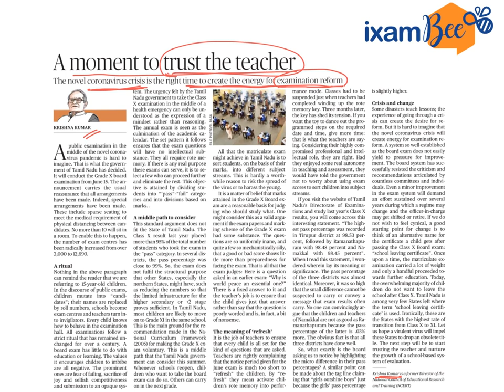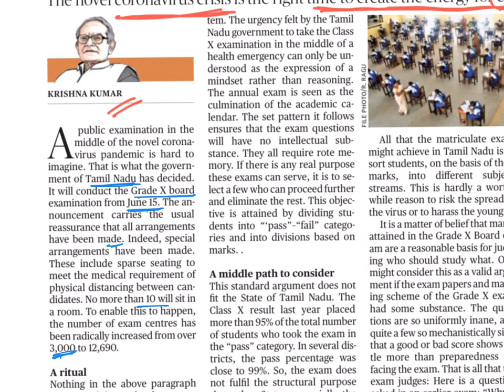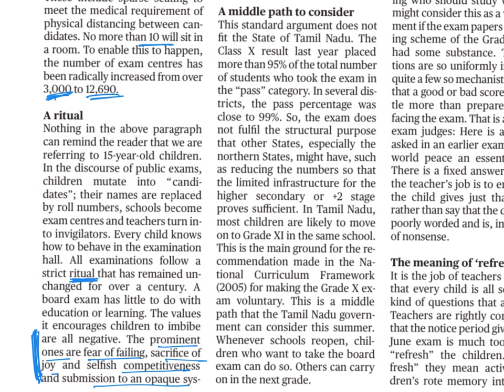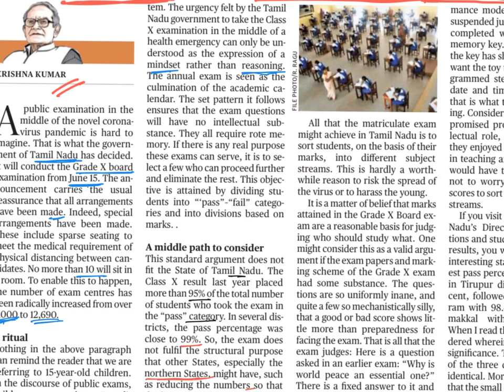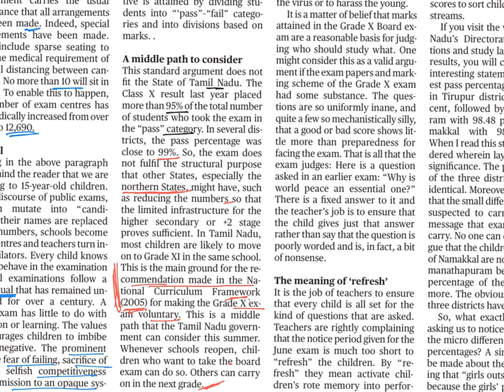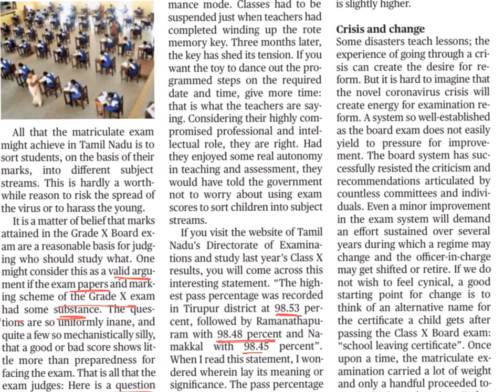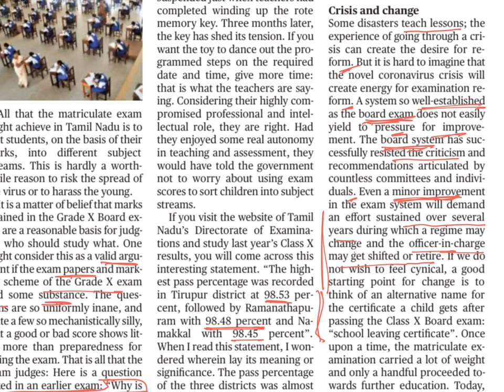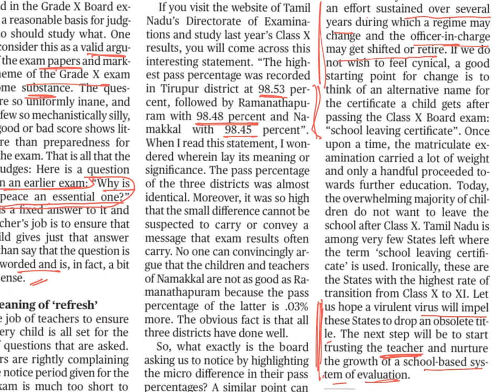Trust The Teacher The Hindu Editorial Discussion 28 May 2020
In this video, Arunima Mam has discussed the editorial of The Hindu newspaper of today  i.e. (28 May 2020). It is very important for SEBI Grade A 2020 Exam, RBI Grade B 2020 Exam and NABARD Grade A/B 2020 and other Banking exams.

To know about Books and Strategies for RBI Grade B, SEBI Gr A and NABARD Exams

ixamBee Products for SEBI GRADE A 2020 EXAM:-
👉Free Mock tests for SEBI Grade A Phase 1 Paper 1

The Hindu newspaper discussions
The Hindu
The Hindu Editorial
The Hindu Editorial discussions